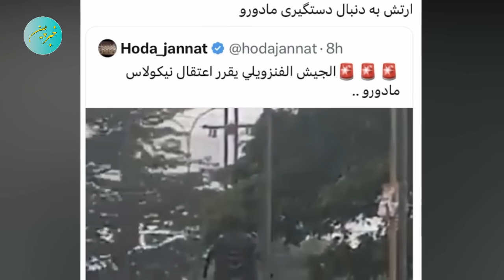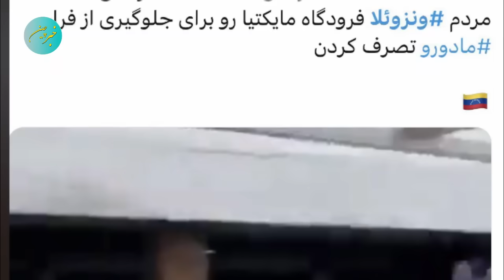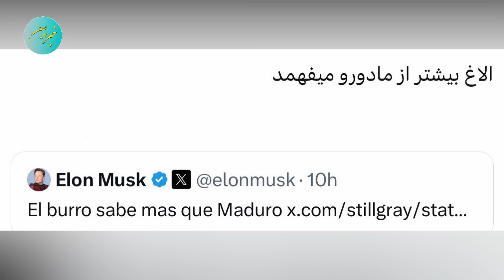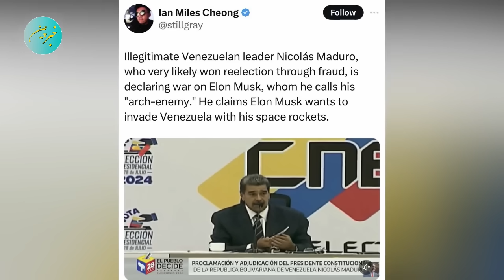پیشگویی مانوک خدابخشیان از دومینوی سقوط خامنه ای از ونزوئلا که مو بر تنتان سیخ میکند